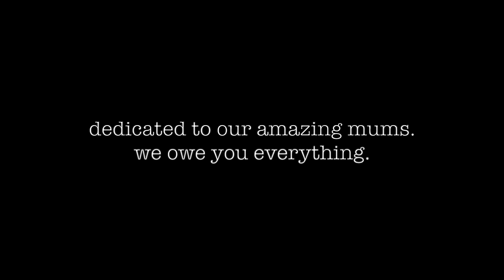What I Know Now (Music Video)